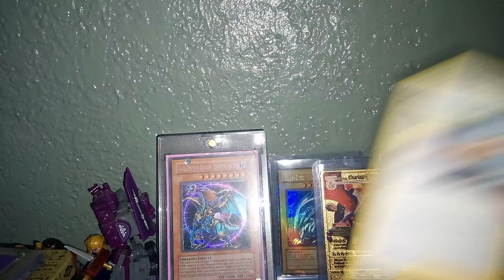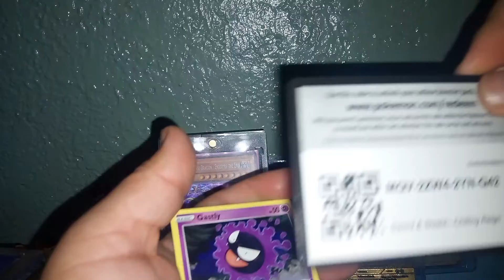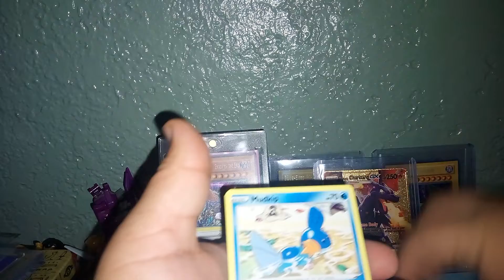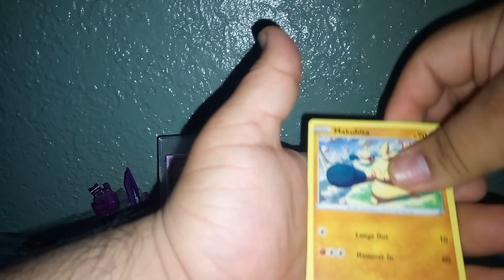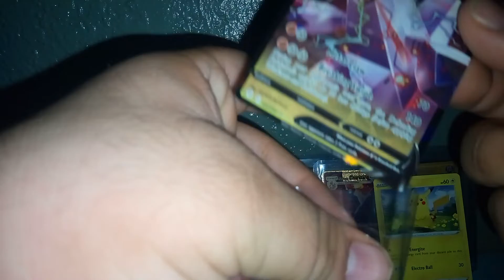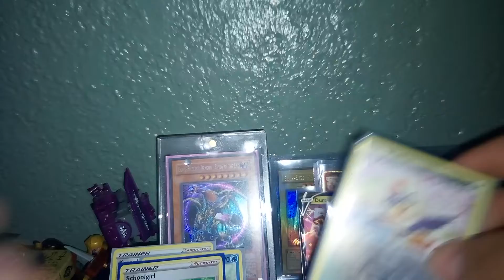gaming with Sergio open more Pokemon packs